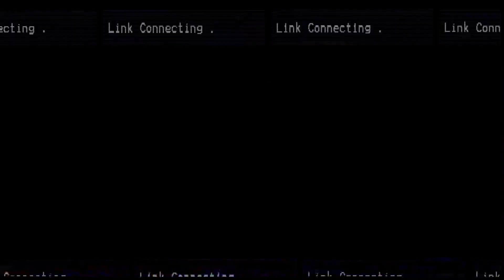Kurukshetra - A Contemporary Dance Drama